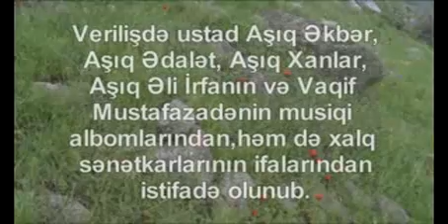Behruzerle Kecmis Gelecek №15 - Tovuz, Mulkulu Qizilqayasi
Tovuz rayonunun Mülkülü kəndində Qızılqaya adlı vulkanik püskürmə kənardan ovunun üstünə atılmağa hazır bəbir sfinksidir.Onun başında oğuzların hər birisinin ağırlığı 2-3 ton olan iri daş parçalarından tikdiyi nəhəng dairəvi qala var.Daşların üzərində çərxifələk,yarpaq ayası,ayağın mayası və ləpiri,maral buynuzları təsvirləri oyulmuşdur.Yarıuçuq vəziyyətdə olan qala çoxyaruslu və çoxdivarlıdır.Nəhəng küplərə,müxtəlif saxsı və keramika məmulatlarına,saysız maddi-mədəniyyət nümunələrinə,ayaq basanda əks-səda verən boşluqlara,aşkar görünən mədəni qata təsadüf olunur.Bütün bunlar barədə və unikal arxeoloji maddi-mədəniyyət abidəsi haqqında filmdir.